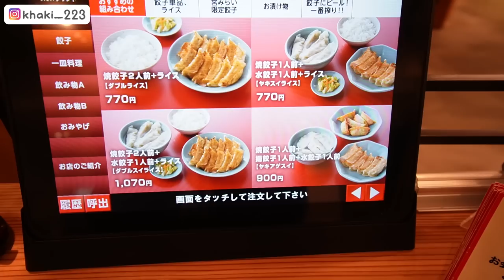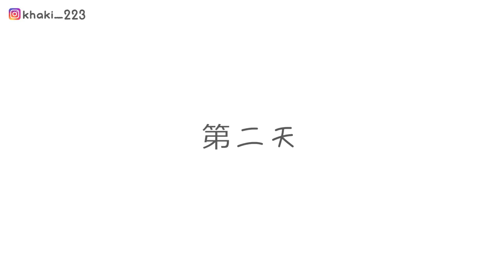怎麼連日本郷下的阿姨也都想去台灣？原來現在台灣那麼有人氣！開箱300年前的古民家！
民宿古木